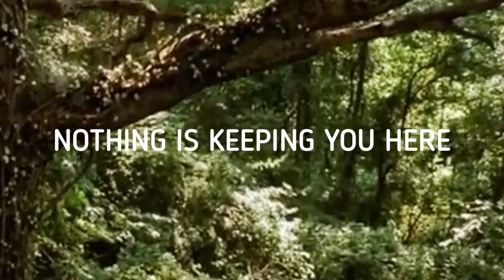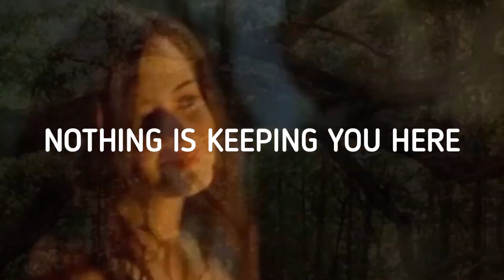Nothing Is Keeping You Here a-ha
séptima canción de Foot of the Mountain, el noveno album de estudio de la banda, publicado en junio de 2009.

seventh song from Foot of the Mountain, the band's ninth studio album, released in June 2009.

The lights change on the hill
The air seems strangely still
Everyone s asleep

The floorboards creak at dawn
As you walk out on the lawn
The grass is wet beneath

You think it rather strange
You think it rather weird
It s fair to say that

Nothing is keeping you here

The phone is off the hook
As you sink into a book
You don t know where you are

From the world; detached
Unto a girl you latched
It never got too far

And everybody talks
And everybody stares
It s safe to say that

And everybody's down
And everybody cares
You knew your day to shine
Would come without you here
Come without you here...

Nothing was keeping you here

Letra de Nothing Is Keeping You Here © Bmg Rights Management Gmbh (germany), Bmg Rights Management Gmbh, Reservoir Reverb Music Ltd

Compositores: Paul Waaktaar-savoy / Morten Harket / Magne Furuholmen